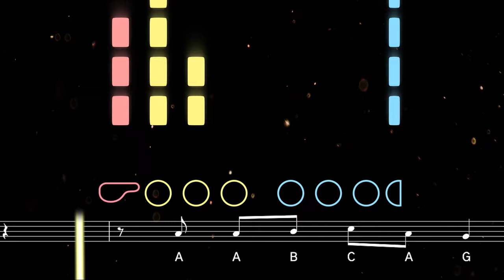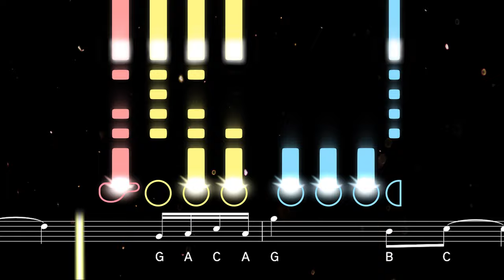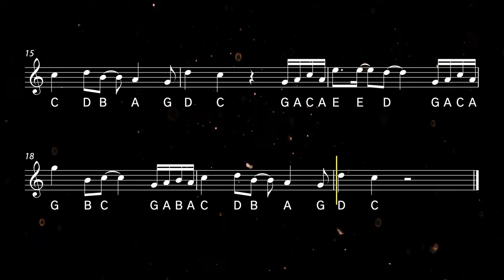How to play Never Gonna Give You Up on Flute | Flutorials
Learn to play Never Gonna Give You Up by Rick Astley with this easy flute tutorial. Play along with the backing track, sheet music, and fingerings for beginners ♫ Printable sheet music available

Released in 1987, British singer Rick Astley's debut single was a worldwide hit, staying at the top of the UK charts for five weeks. In the late 2000s, it unexpectedly came back in the form of Rickrolling, resulting in over a billion views and relaunching Astley's career.

0:00 Tutorial
1:42 Playalong